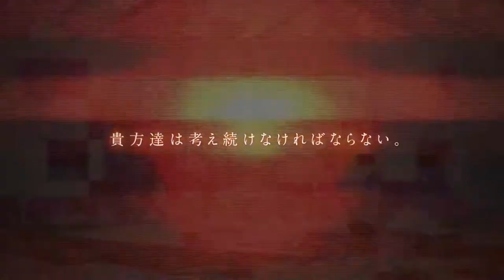Seikaisuru Kado 2017 Trailer #1 Official